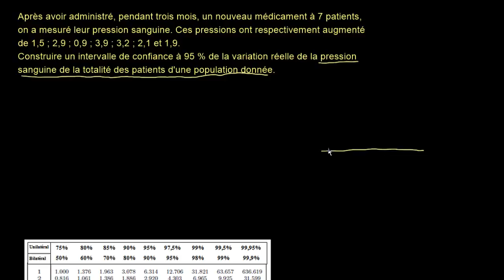Intervalle de confiance et échantillon de petite taille